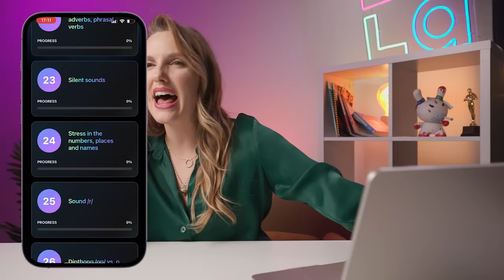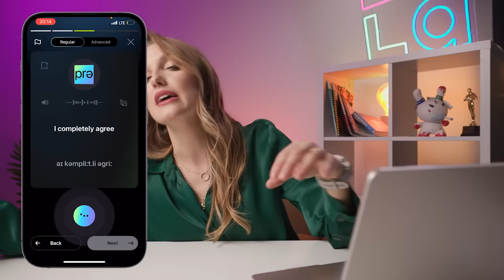How to express agreement | ESL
Phrases and expressions that can be used to convey agreement and solidarity with someone's thoughts and ideas. We ranked the phrases from low to strong agreement

00:00 Intro
00:45 That makes sense
01:35 That's a good point
02:10 Exactly
03:30 That's exactly what I was thinking
03:50 You Took the words right out of my mouth / I was just going to say that
04:25 I Agree completely
05:20 I'm with you 100%
05:55 You're absolutely right
06:44 Absolutely
07:20 I couldn't agree more